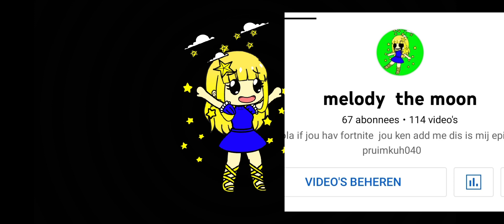ty so much for 67 abonnees